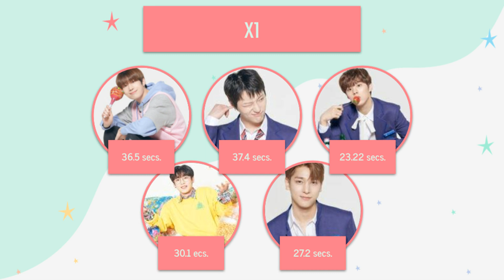How would X1 (Hyung Line) sing Red Velvet's Rookie?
so.. i think i flopped on this distribution.

rankings:
1 - Seungyoun; 37.4 secs.
2 - Seungwoo; 36.5 secs.
3 - Yohan; 30.1 secs.
4 - Hangyul; 27.2 secs.
5 - Wooseok; 23.2 secs.

Artist & Song: Red Velvet's Rookie.
Entertainment: SM Ent.
Pitched vers: MrsJK.
Nothing belongs to me, except for the slides.

Feel free to request songs! =D